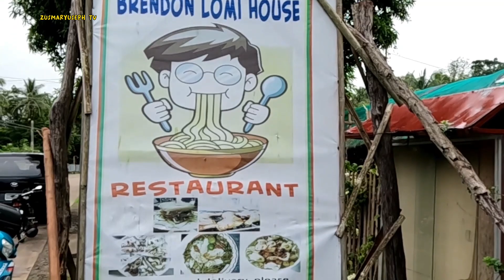SEAWALL SA MARINDUQUE | DAMPULAN TORRIJOS MARINDUQUE PHILIPPINES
BUHAY OFW
BUHAY VACATION
GOD BLESS YOU ALL
MABUHAY ANG MGA PILIPINO

SEAWALL VIEW : DAMPULAN TORRIJOS MARINDUQUE PHILIPPINES 🇵🇭